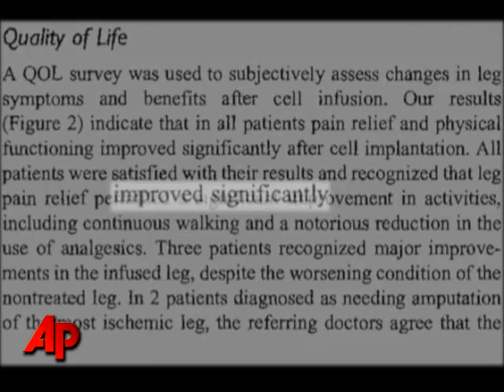Adult Stem Cell Research Far Ahead of Embryonic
For all the emotional debate over embryonic stem cells, it is adult stem cells that are at the forefront of human testing.  (August 2)